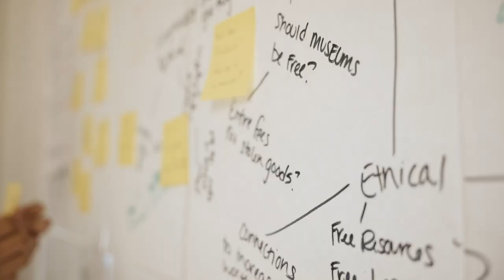2023 Featured Graduate - Miguel Rodriguez (MFA’23, Collaborative Design)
Miguel Rodriguez (MFA’23, Collaborative Design) is being recognized by the Hallie Ford School of Graduate Studies faculty as one of our 2023 featured graduates. “Because of PNCA, I feel more confident and prepared as a creative and designer to tackle the world's wicked problems with my communities.”